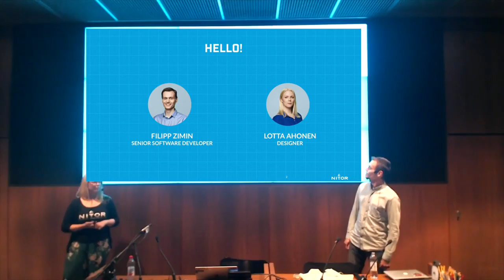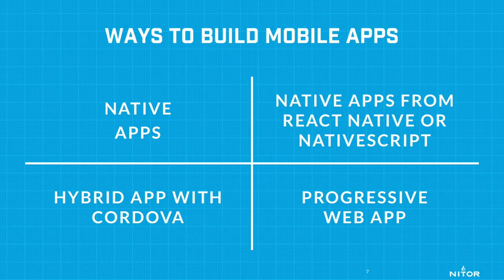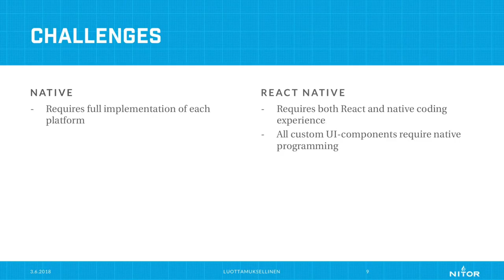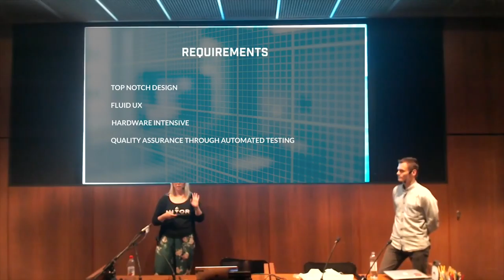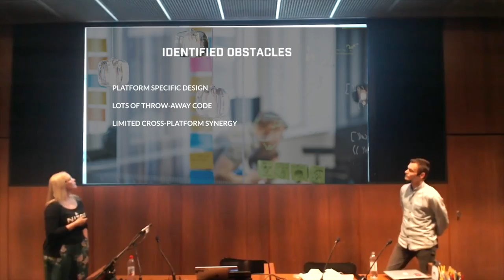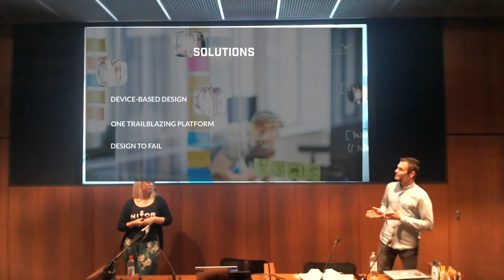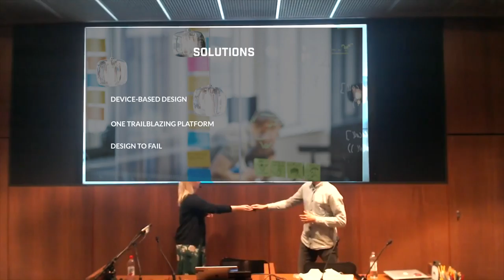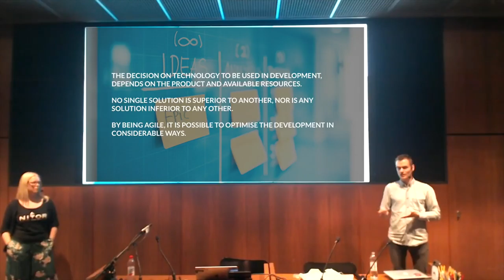Lotta Ahonen & Filipp Zimin \ React Native vs. Native in design and development \ Sanoma Talks 28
What are the differences that should be taken into considerations when in building services with React Native vs. native code? How do these projects differ in the eyes of a designer and a developer? We will share our insights and learnings from these different types of projects.